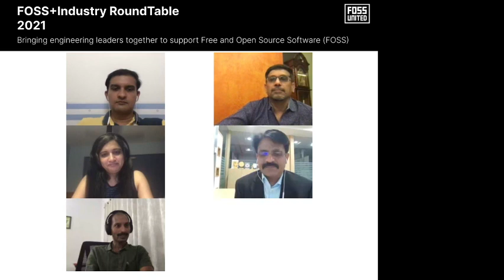FOSS+Industry Roundtable 2021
The goal of this session is to understand the industry's perspective of Free and Open Source Software and find ways to collaborate with the community.

- Introductions
- How important is FOSS for your organizations? Are customers driving it? Speed? Cost? Innovation?
- What are FOSS initiatives already in place at your organizations?
- Do you have FOSS goals? How can FOSS United help?

The session will be moderated by Anand Chitopothu.